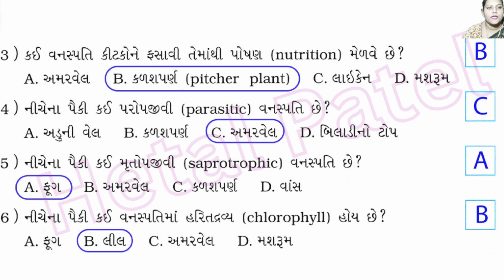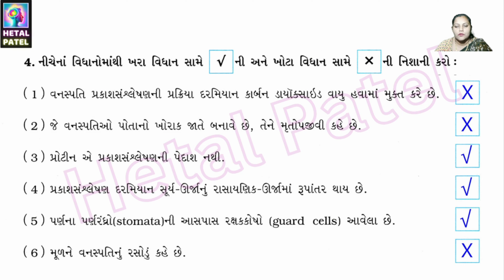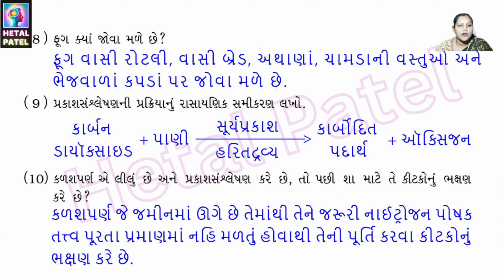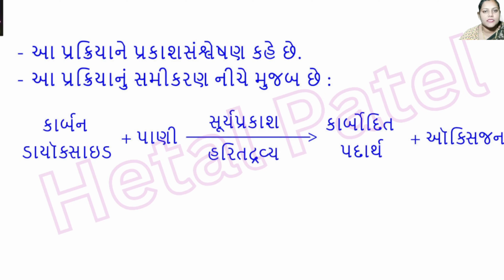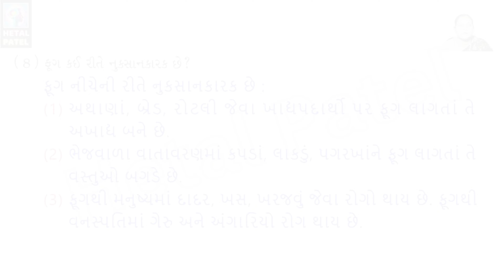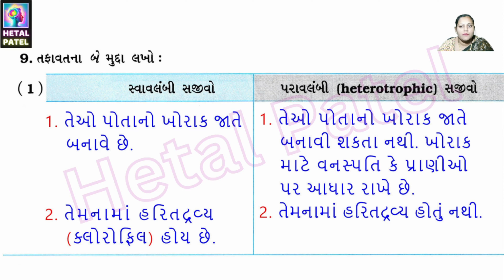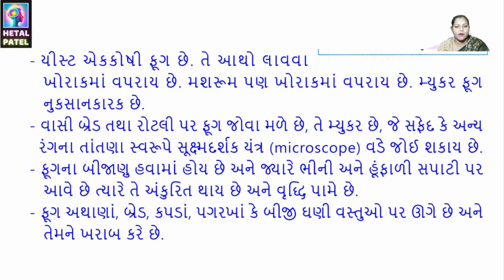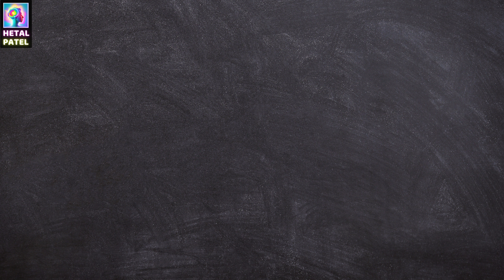વનસ્પતિમાં પોષણ | પાઠ 1 | Dhoran 7 Vigyan | Swadhyay Pothi Solution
વનસ્પતિમાં પોષણ | પાઠ 1 | Dhoran 7 Vigyan | Swadhyay Pothi Solution | Std 7 Science | Ch 1 Vanaspati ma poshan | Path 1

path 1 Vanaspati ma poshan
path 2 Pranio ma poshan

std 7 swadhyay pothi science
Hetal patel
nutrition
animals
Ch 1 Vanaspati ma poshan
Vanaspati
poshan
tree